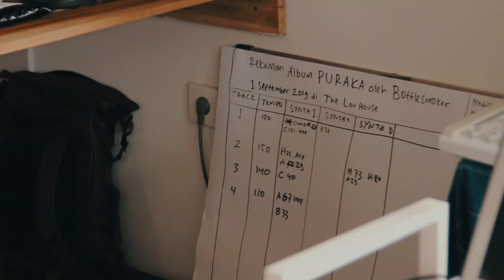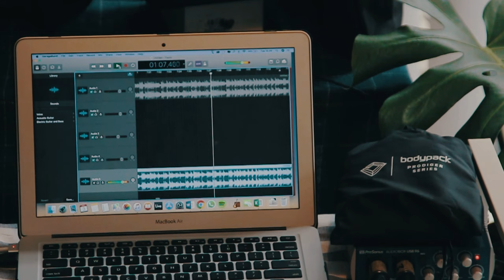Proses Penulisan Album Puraka (Part 2)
Sejak September 2019, kami mulai menulis materi album Puraka di Bandung. Tepatnya di The Lou House milik Marine Ramdhani (FFWD Records). Proses penulisan tergolong cepat, dalam waktu 1 minggu kami selesai menulis 11 draft lagu.

Kami terpaksa karantina di The Lou House, ini adalah cara yang efektif bagi kami untuk menyisihkan waktu dan fokus pada penulisan lagu. Rutinitas yang tidak hanya mengerjakan musik membuat kami kesulitan fokus pada album Puraka ini, akhirnya dengan metode karantina ini kami 'mengunci' diri untuk tinggal di satu rumah, meninggalkan segala urusan lain dan hanya fokus pada penulisan lagu.

Proses penulisan album Puraka dibantu oleh Dissa Kamajaya, dia sudah terlibat di 3 album Bottlesmoker lainnya. Selain itu, Eri RM dari Timur Studio ikut terlibat dalam proses mixing dan mastering. Dissa dan Eri selalu datang menemani kami selama proses penulisan lagunya. Selain itu juga beberapa teman datang untuk sekadar berkunjung dan melihat proses penulisan ini.

Part 2 ini merangkum kegiatan 2 hari, tidak banyak tekanan untuk menyelesaikan dengan cepat. Kami jalankan sealami mungkin, beberapa lagu berhasil ditulis dalam waktu yang cepat, beberapa lainnya ditulis berhari-hari. Perlu teman-teman ketahui, album Puraka ini adalah album yang kami tulis pertama dengan proses jamming. Sebelumnya, kami selalu mengerjakan dalam waktu dan tempat terpisah. Proses jamming ini menjadi hal yang baru bagi kami.

Pertukaran ide dan pikiran selalu menjadi kendala, oleh karena itu tidak pernah sebelumnya kami lakukan dengan jamming. Jika kami duduk satu meja dan menulis lagu bersama, biasanya lagu itu tidak akan pernah selesai. Di karantina ini, kami belajar untuk saling terbuka dan obyektif, peranan Dissa Kamajaya sebagai produser sangat membantu dalam mengkurasi apa yang kami tulis.

Terima kasih untuk:
The Lou House